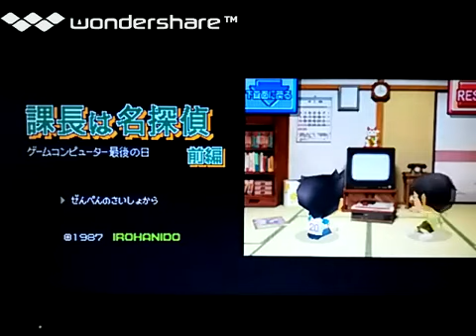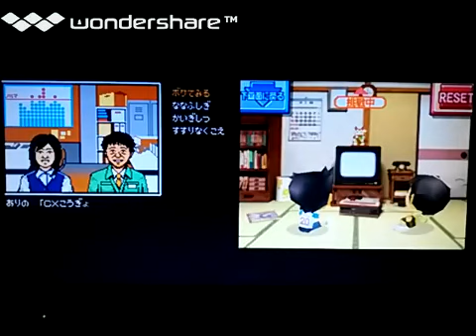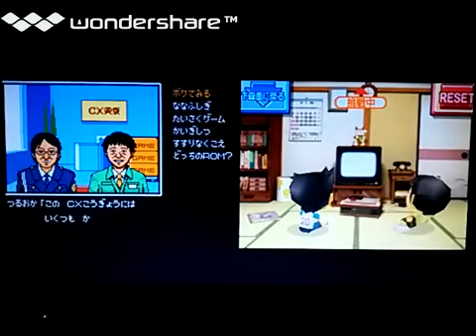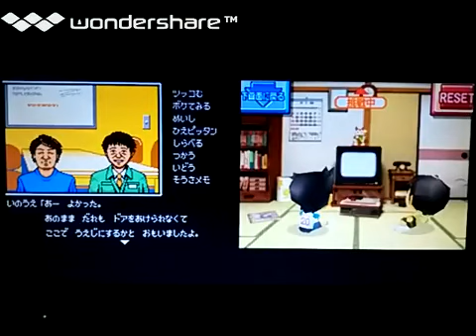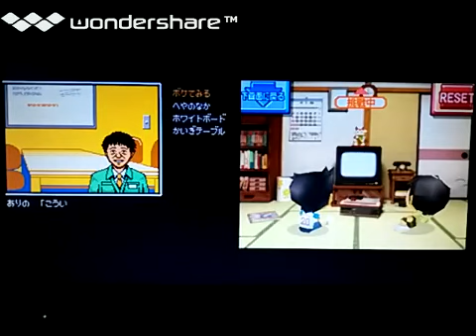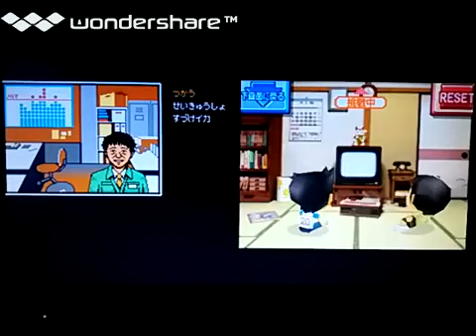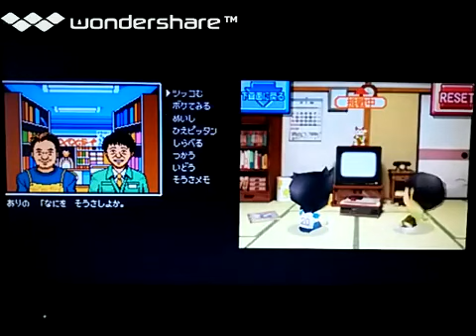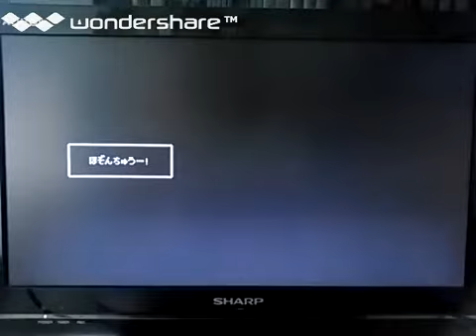[実況]「課長は名探偵=GCCX 有野の挑戦状（DS）」SCXプレイ！（全ノルマクリア！）